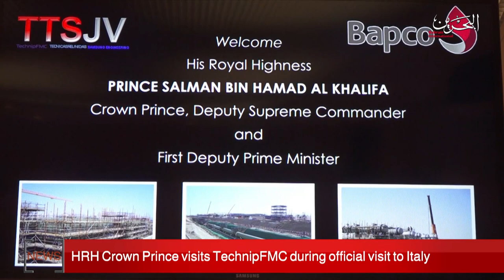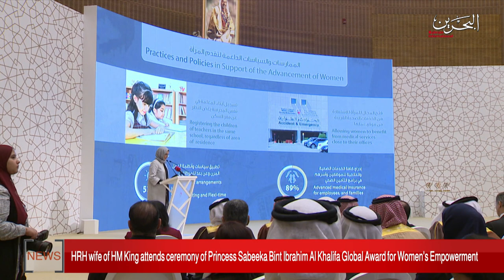BAHRAIN NEWS CENTER : ENGLISH NEWS 05-02-2020